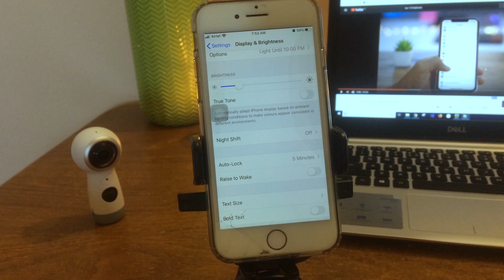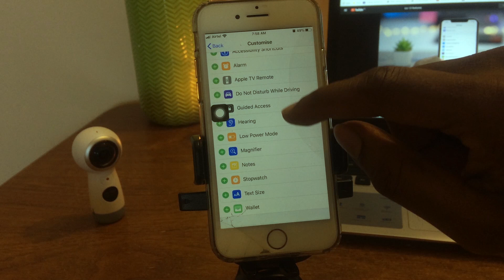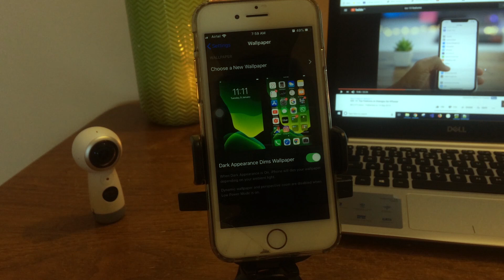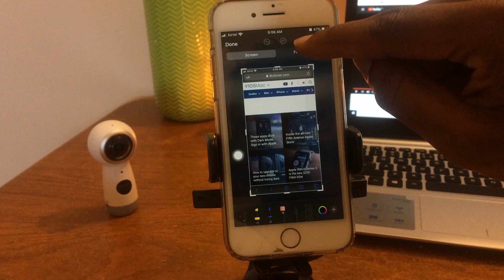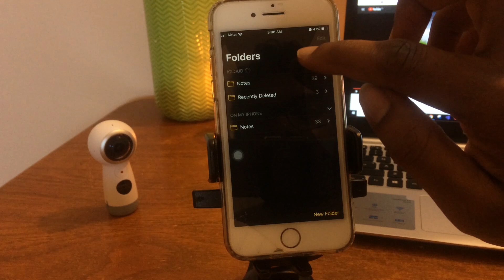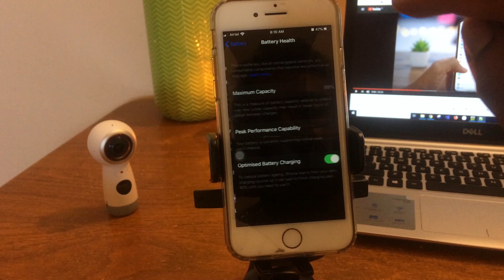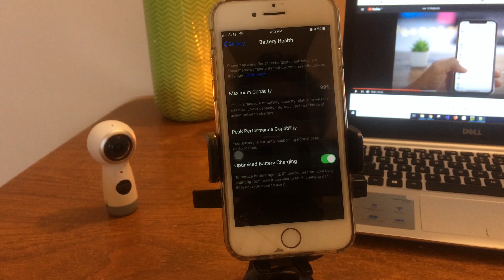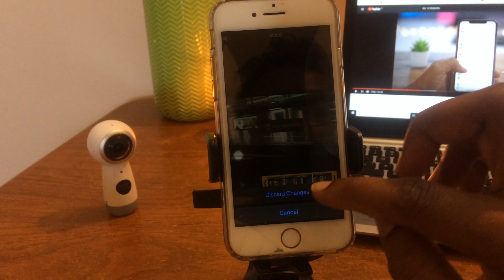Top iOS 13 top tricks and tips and hidden features in malayalam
iOS 13 hidden tips and tricks, Apple iPhone hidden tips and tricks and the new features